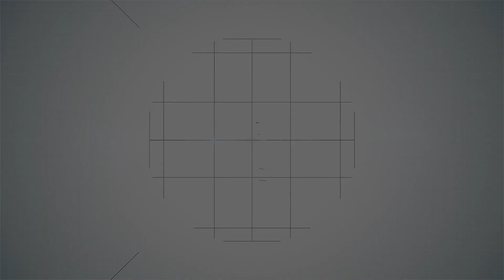5 TUYỆT KĨ GIÚP BẠN NÂNG CẤP MỌI MỐI QUAN HỆ | NĂNG ĐOẠN KIM CƯƠNG | DCI Việt Nam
NHỮNG MỐI QUAN HỆ HOÀN HẢO - dường như trong tất cả mọi thứ chúng ta đều đi tìm sự “hoàn hảo” & mối quan hệ cũng phải là ngoại lệ. Để thành công về mặt tài chính, chắc hẳn không thể tách rời sự thành công trong những mối quan hệ.

Khi bạn có những mối quan hệ tốt đẹp, bạn sẽ có tất cả mọi thứ trong tay & cuộc đời sẽ trở nên viên mãn hơn rất nhiều.

Vậy thì đâu là phương pháp giúp bạn có được những mối quan hệ hoàn hảo để nâng cấp cuộc đời mình? Đâu là bí quyết để duy trì và gìn giữ những mối quan hệ trong cuộc sống?

Với video này, thầy Nguyễn Công Bình dành tặng đến mọi người & chia sẻ những bí quyết tuyệt vời giúp bạn trở thành “chuyên gia” trong việc xây dựng, giữ gìn các mối quan hệ bằng cách ứng dụng trí tuệ cổ xưa vào cuộc sống.

Cảm ơn bạn đã dành thời gian để xem hết video, hãy bấm nút đăng ký và chia sẻ video này để lan tỏa và giúp ích cho cuộc sống của nhiều người hơn nữa nhé. Mỗi sự lan tỏa của bạn, cũng chính là một lần GIEO HẠT.

➨ THEO DÕI KÊNH DCI VIỆT NAM ĐỂ LUÔN ĐƯỢC CẬP NHẬT NHỮNG VIDEO MỚI NHẤT